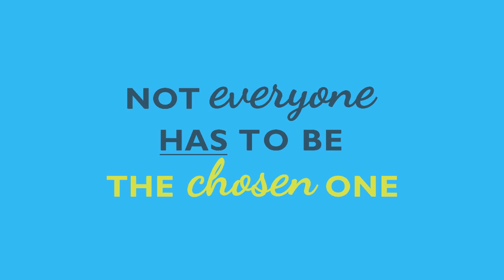Patrick Ness reads from The Rest of Us Just Live Here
Patrick Ness reads a short extract from his new book, The Rest of Us Just Live Here.

Not everyone has to be the chosen one.

The one who's supposed to fight the zombies, or the soul-eating ghosts, or whatever this new thing is, with the blue lights and the death.

What if you were Mikey? Who just wants to graduate and go to prom before someone goes and blows up the high school. Again.

And what if there are problems bigger than this week's end of the world and you just have to find the extraordinary in your ordinary life?

Even if your best friend might be the God of mountain lions...